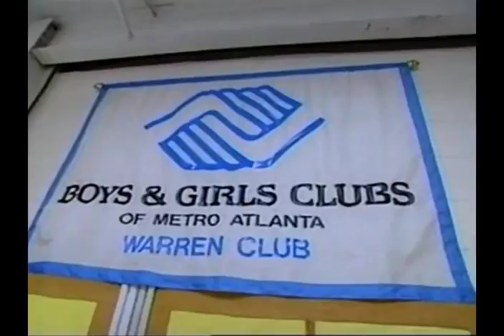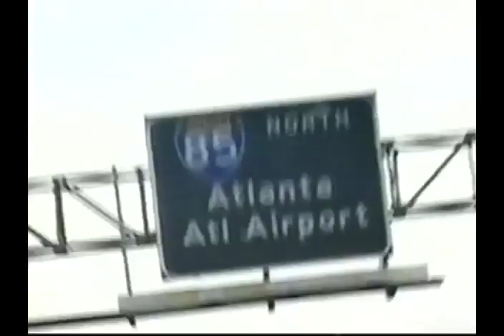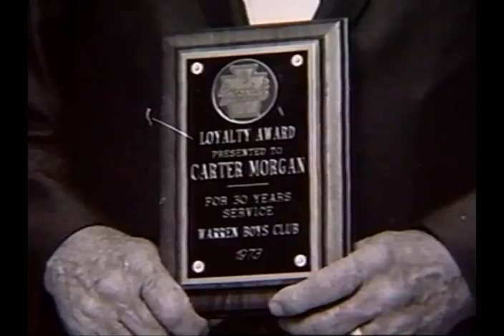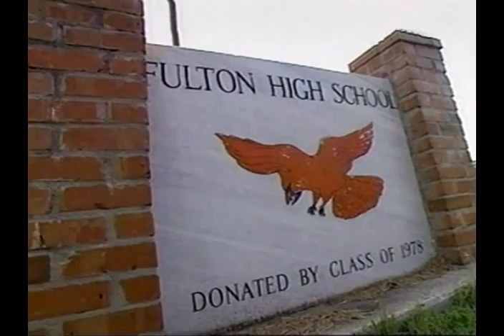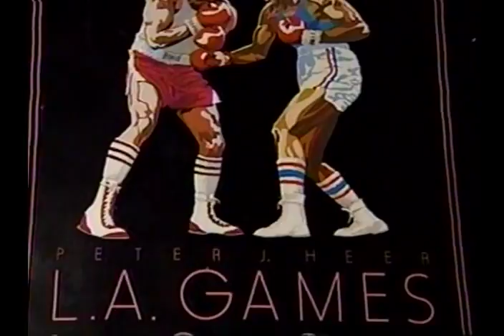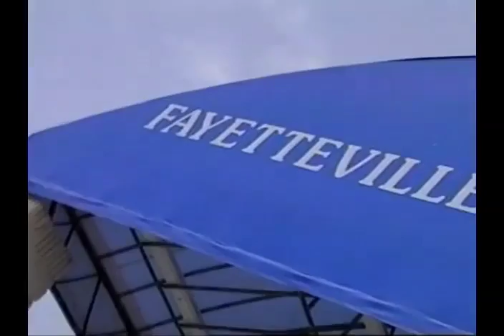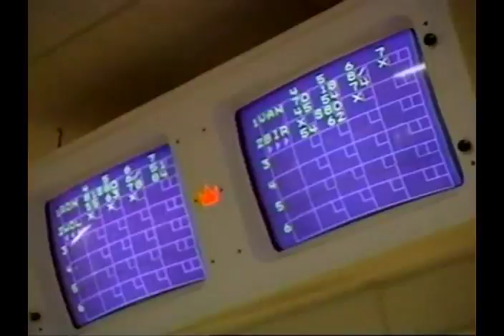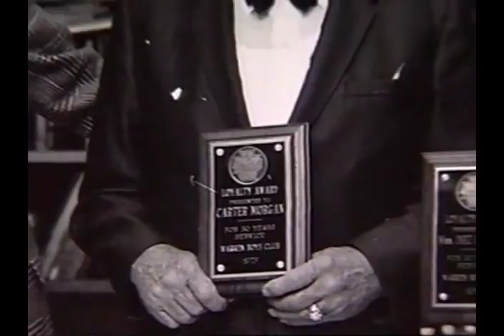"No Compromise - The Evander Holyfield Story" (Documentary)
Great Documentary from 1997 about Holyfield_________________________________________________________________________Tags: no compromise evander holyfield story documentary boxing  fight knockout documentary compilation highlight fedor david haye manny pacquiao floyd mayweather james toney roy jones bernard hopkins juan manuel marquez hbo 24 7 episode 3 wladimir klitschko klitchko vitali muhammad ali george foreman lennox lewis amir khan carl froch video tribute joe louis frazier julio cesar chavez gene tunney rocky marciano larry holmes jack dempsey johnson